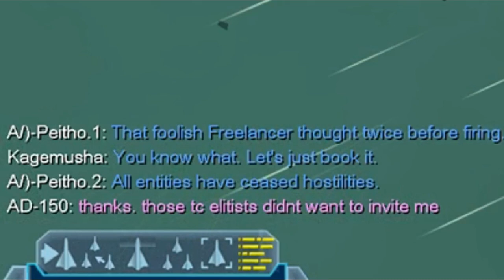OMICRONS ARE ACTIVE I SEE!! [Freelancer Discovery] - AI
I'll give this faction another try for about 3 Months, I hope that I was wrong in my statement in the Video, I realy do...